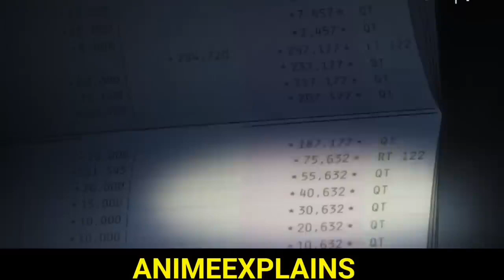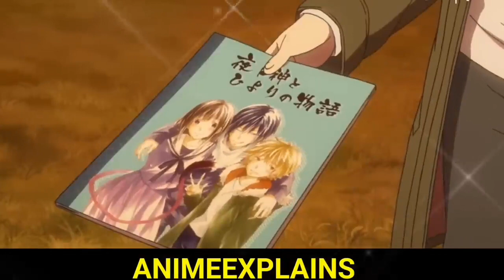The Strongest God Who Was An Assassin Hides His Secret And Most Skilled God Of All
15,321 views Nov 23, 2023
Poor Boy Awaken His Powers And Becomes Strongest To Rule All The Most Powerful Dragons